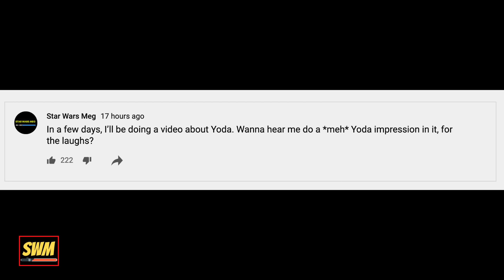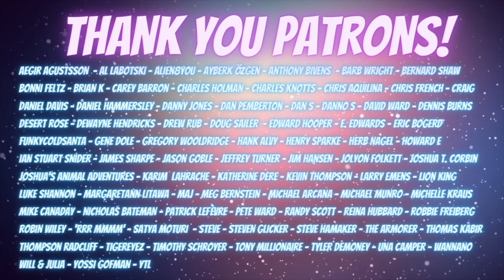Yoda Told Luke to Rescue Grogu! [The Mandalorian Season 2]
The Mandalorian Season 2 is over and The Mandalorian Season 3 drops in 2022, according to Jon Favreau! The Book of Boba Fett drops December 2021 and with all of the other Star Wars and Lucasfilm projects coming up, this is a hugely exciting time to be a Star Wars fan!

In today's Star Wars Theory, we take a look at the possibility that force-ghost Master Yoda told Luke Skywalker about Grogu - Baby Yoda and to go and rescue him. In Chapter 14 (The Tragedy), Moff Gideon's Dark Troopers kidnapped the Child while he was reaching out through the force on the Seeing Stone of Tython. He reached out to Luke during the time after Return of the Jedi while Luke was training Leia (as we saw in a flashback in the Rise of Skywalker). While Mando is without Grogu, there is plenty to explore in Season 3!

As a recap of Chapter 16:

Din Djarin (Mando - Pedro Pascal's character), Cara Dune (Gina Carano),  Boba Fett (Temuera Morrison) and Fennec Shand (Ming-Na Wen) have teamed up to rescue Baby Yoda (The Child - now called Grogu) from Moff Gideon (Giancarlo Esposito) and his Dark Troopers. They get aboard an Imperial Shuttle where Dr Pershing is. They take him hostage as they go to an industrial planet where Bo-Katan Kryze (Katee Sackhoff) and Koska Reeves (Sasha Banks) are drinking at a bar. Boba and Din Djarin convince them to join in the rescue mission. Bo-Katan is after the Darksaber so that she can recapture Mandalore.

They take on the Dark Troopers, Tie-Fighters and Moff Gideon in order to save Baby Yoda (Grogu). As they do so, Luke Skywalker (CGI Mark Hamill) enters with his X-Wing and takes Grogu so that he can be trained in the ways of the Jedi. It is an emotional moment where Mando removes his helmet and promises they'll see each other again. We even get to see R2D2.